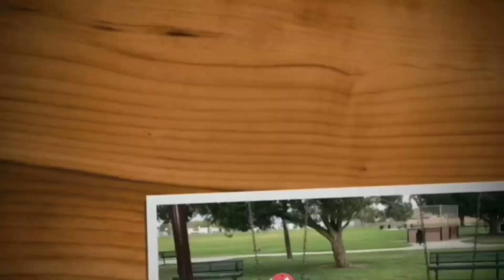Early HALLOWEEN scare at the park😱😱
We had a fun scare at the park today, somebody came dressed in a cool creepy halloween costume.